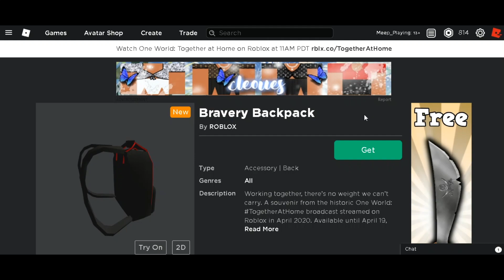One World: Together At Home Concert | MAKE "STAR CITIZEN" & "ONE WORLD" QUESTS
One World: Together At Home Concert

[GET ITEM]
Bravery Backpack

[natthachaitop] - JOIN PLAYER